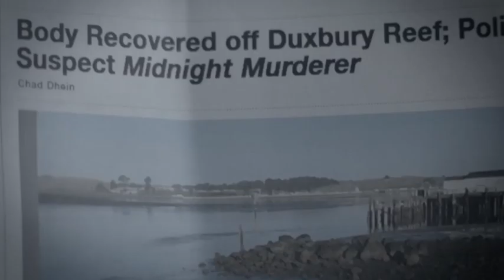Summoned 2013 Movie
Official video content provided by Hybrid LLC or one of it's authorized agents.

Director: Peter Sullivan
Cast: Cuba Gooding, Jr., Ashley Scott, Bailey Chase, Kristen Kerr
Studio: Hybrid LLC
Rating: PG-13